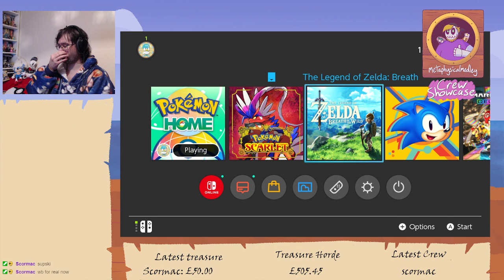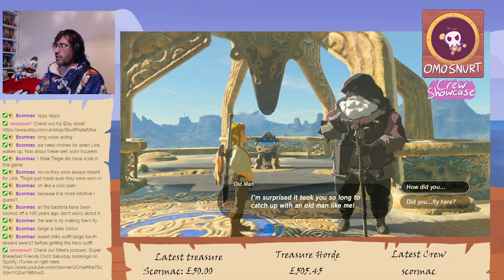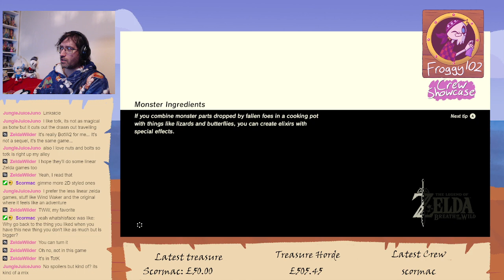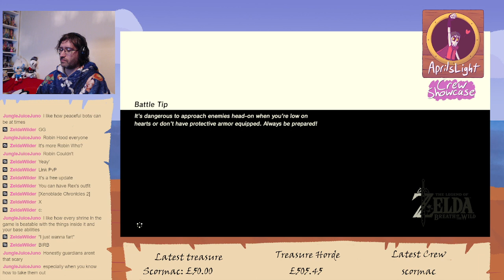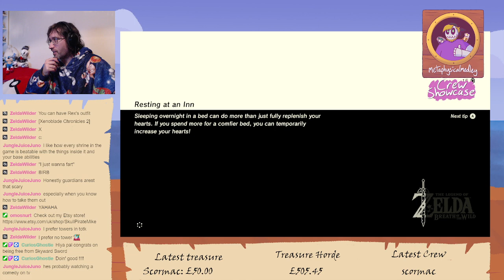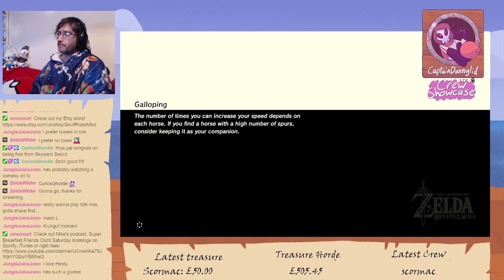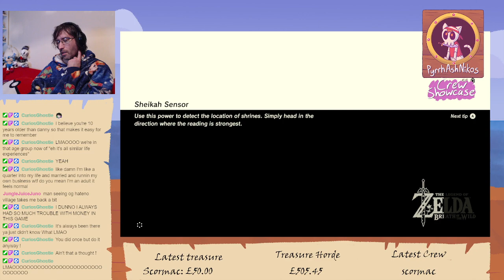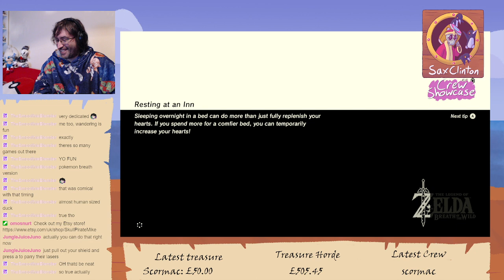The Legend of Zelda: Breath of the Wild (Part 1) - The SkullPirateMike Zelda Marathon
This year's marathon is The Legend of Zelda series! Here's the start of Breath of the Wild!